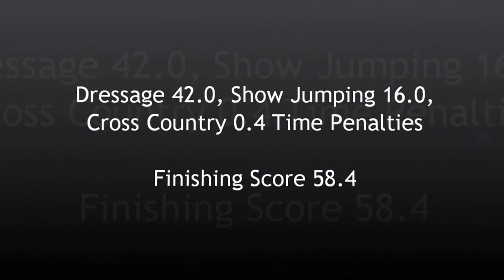Mattingley 080613 Archie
Vicky took Archie out for his first BE100Plus event at Mattingley After a challenging dressage the show jumping didn't go too well but boy did they both enjoy the cross country. Final score was 42.0 dressage, 16.0 show jumping and 0.4 XC time giving a total of 58.4 penalties.